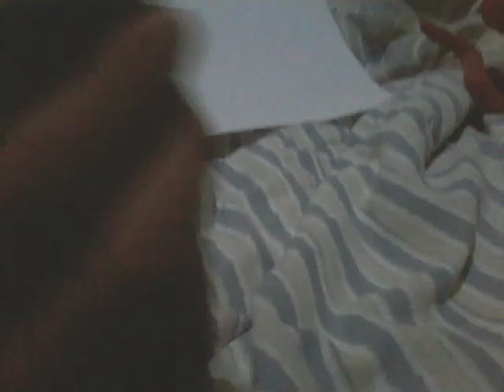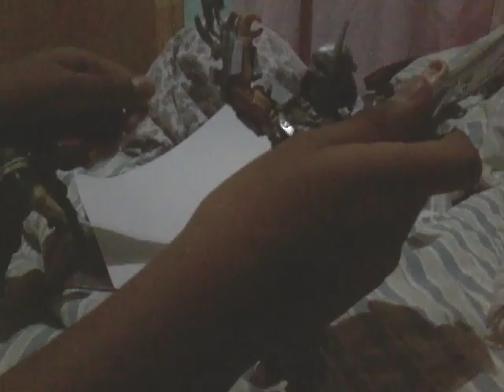Las Tortugas Ninjas La traicion de rafael ep 1 parte 1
Este es el video que trata que rafael traiciona a las tortugas y  se hace complise de destructor.doblaje de voz de la mesera arci y destructor Itzel apodo rainbow dash y doblaje de los demas personajes isaac apodo Foxy the pirate